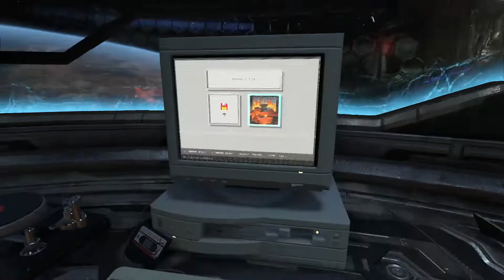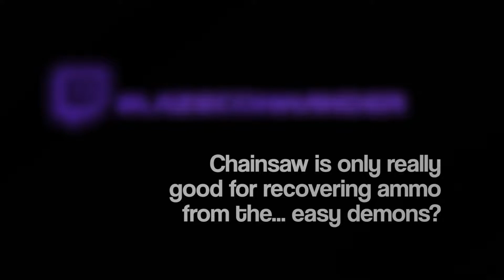Impetuous Nightmare • Episode 2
Let's play Doom Eternal on Nightmare difficulty with no HUD and highlighting disabled.

🎸  𝗠𝗨𝗦𝗜𝗖 𝗖𝗥𝗘𝗗𝗜𝗧𝗦  ⮨

🛠️  𝗖𝗥𝗘𝗔𝗧𝗢𝗥 𝗖𝗥𝗘𝗗𝗜𝗧𝗦  ⮨